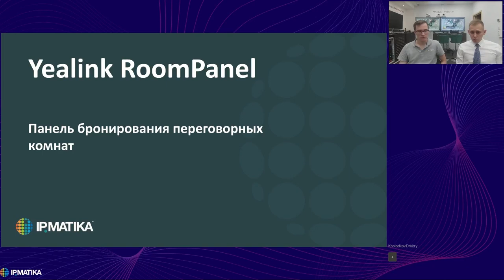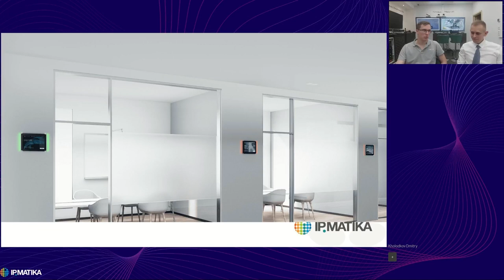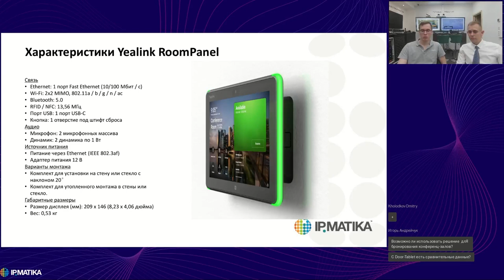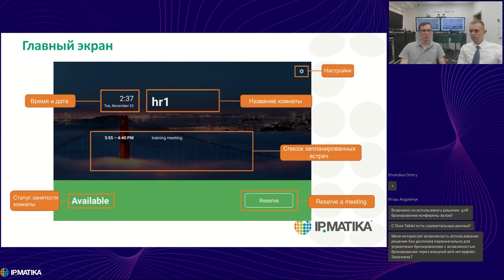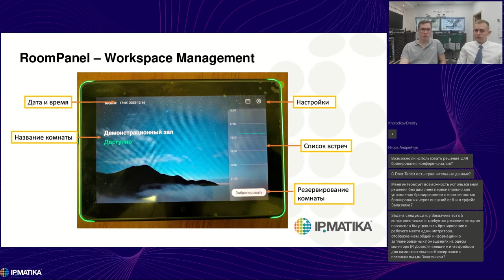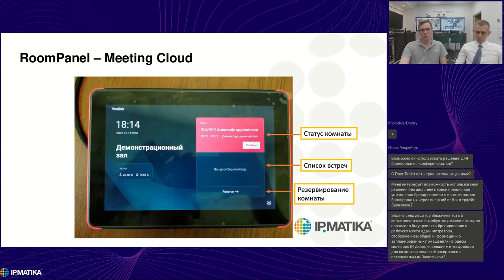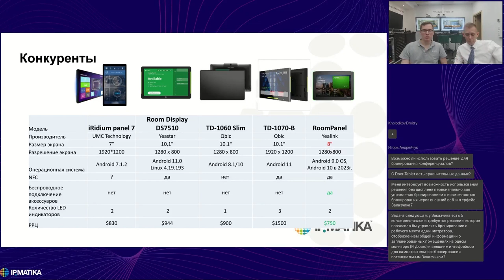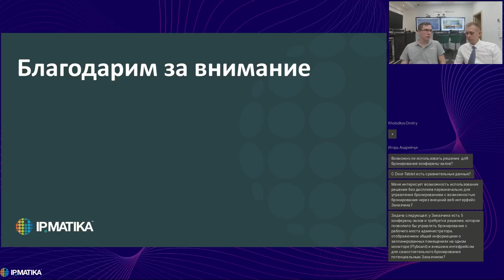Вебинар "Панель бронирования переговорных комнат Yealink RoomPanel"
15 декабря 2022 года проектный менеджер Дмитрий Лисовский и старший пресейл-инженер Юрий Якушин рассказали о новинке Yealink — панели бронирования переговорных комнат Yealink RoomPanel.

В программе вебинара:
- панель бронирования переговорных комнат Yealink RoomPanel;
- сферы применения и возможности устройства;
- технические характеристики.